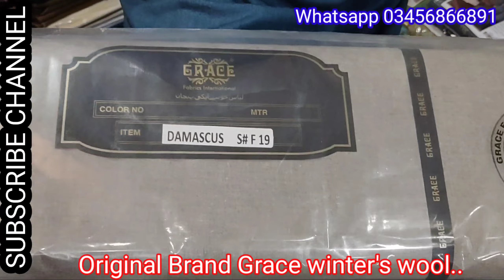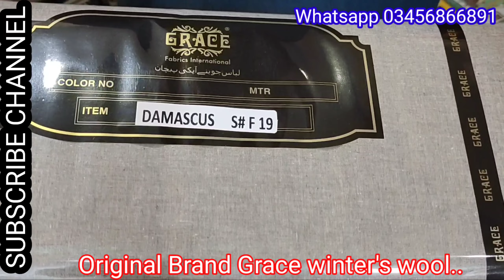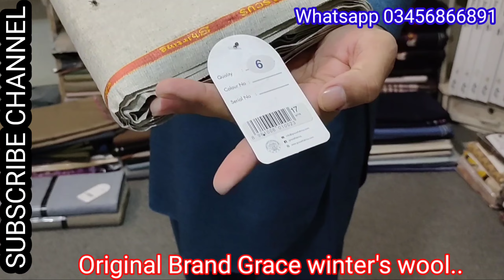Grace international fabric's quality / Damascus by grace / مردانہ وول فیبرک گریس انٹرنیشنل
Set wholesale Rate's... 2580